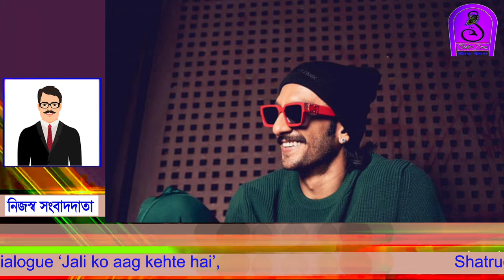The Big Picture | Shatrughan Sinha wants Ranveer Singh to do his biopic | Jali ko aag kehte hai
The Big Picture has brought some riveting entertainment in its journey of giving everyone a chance to change their taqdeer with tasveer; but this weekend is about to bring this spectacular season to an end. This show has witnessed the arrival of many alluring celebrities from the world of entertainment; but for the first time ever, the dynamic father-daughter duo of Shatrughan and Sonakshi Sinha will be gracing the stage together! After receiving a beautiful introduction from Ranveer, both of them enter while grooving on the song ‘Makhan Chor’. Sonakshi expresses her happiness right away to watch her father dance like that for the very first time and calls it a ‘Ranveer’ effect! As they take on this challenging visual-based quiz, Sonakshi surprises Ranveer by putting up her father’s tweet on the big screen. She then goes on to reveal about the time when Shatrughan was asked on social media about who he would like to portray his role if a biopic is ever made on him. “Unhone tumaara naam liya that! [He took your name]”, she tells Ranveer. This compliment gets the host all excited as he processes this news. However, Sonakshi adds that he has to audition for this role to prove himself! Ranveer accepts this challenge citing Shatrughan Sinha’s inspiring journey to success and recites the iconic dialogue 'Jali Ko Aag Kehte Hai'. In this highly anticipated episode, Ranveer also grabs hold of an opportunity to take tips from the legend on him completing 50 years in Indian cinema! The dashing host goes on to divulge about how he used to watch Shatrughan’s videos to improve his acting skills. As the show dashes towards its finale weekend will surely be a night to remember.

COLORS, Colors TV, Features, Ranveer Singh, Shatrughan Sinha, Sonakshi Sinha, Television, The Big Picture, TV